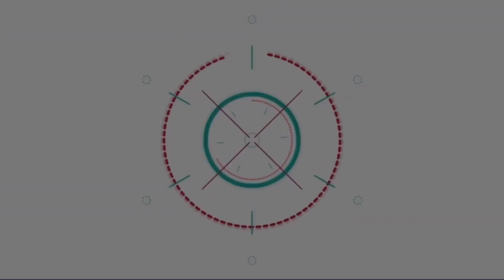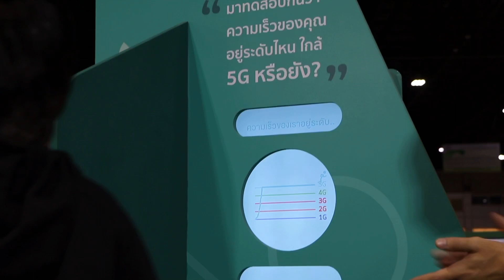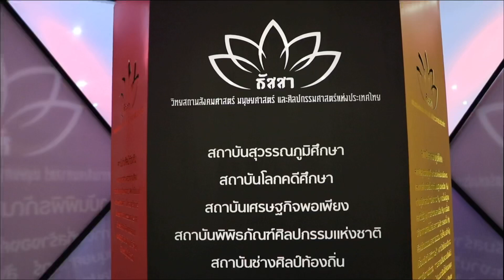แฮปปี้ 2 วัย!! น้องพู่กัน-น้องแพรไหม-น้องเอวา ตะลุย มหกรรมวิทย์ฯ 64 สนุกมว๊ากกก